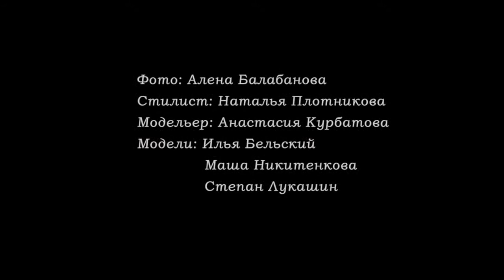Незнайка в солнечном городе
Алена Балабанова Незнайка в солнечном городе